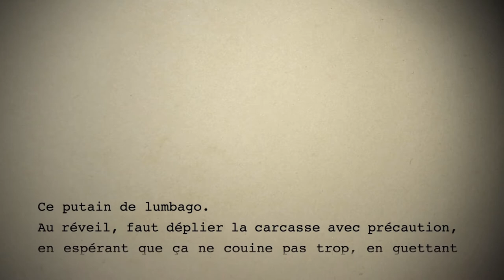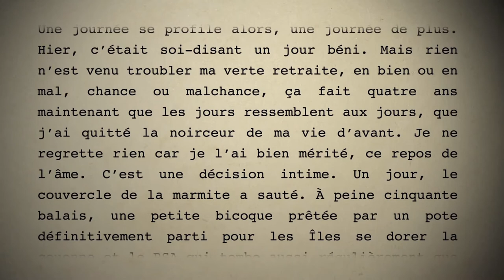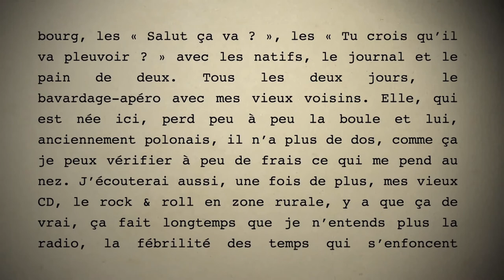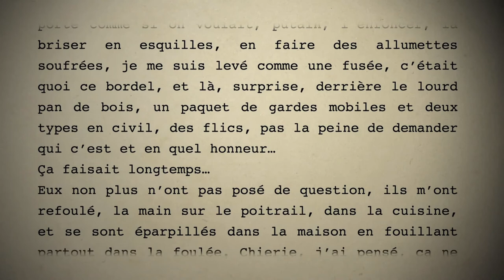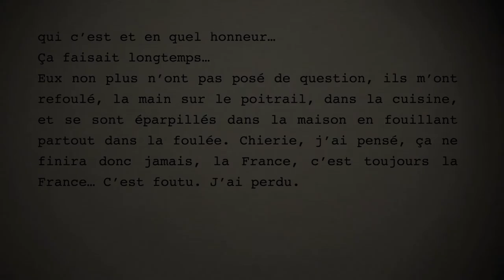"Samedi 14" de J.-B. POUY, lu par Robin Renucci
LE LIVRE : Alors que Maxime s'était rangé des voitures et retiré à la campagne, voilà que, sous prétexte que ses voisins sont les parents du nouveau ministre de l'Intérieur, les CRS viennent lui chatouiller les arpions et piétiner son potager. Mais on ne réveille pas impunément un ancien terroriste à la retraite ! Surtout un vendredi 13.

L'AUTEUR : Né en 1946. Auteur de plus de soixante-dix romans, Jean-Bernard POUY a, entre autres, créé le personnage du Poulpe. Depuis 2007, il dirige la collection « Suite Noire » aux Éditions La Branche. Huit romans de cette collection en hommage à la « Série Noire » ont été adaptés pour France 2 et Arte.

La NOTE du DIRECTEUR DE COLLECTION : "Ne réveillez jamais un ancien anarchiste qui sommeille dans son champ de tomates.
Ils ont souvent le réveil grincheux."
Patrick Raynal